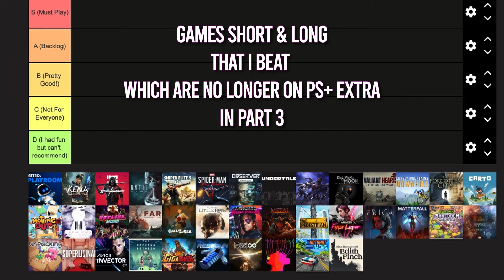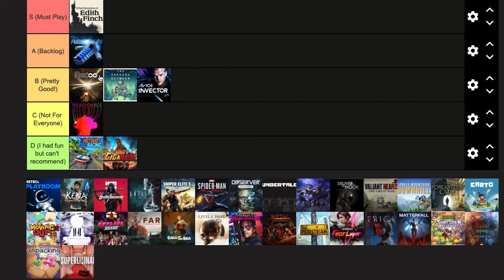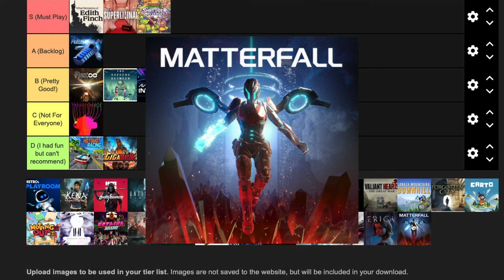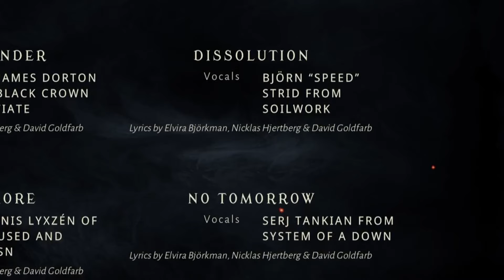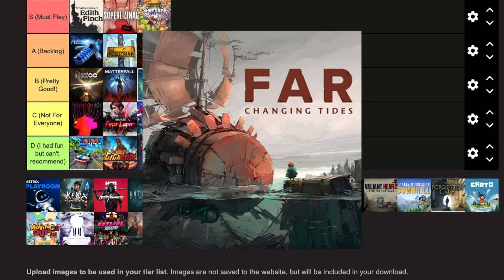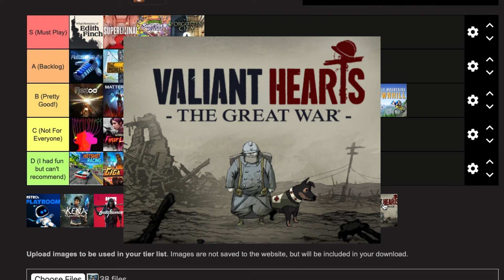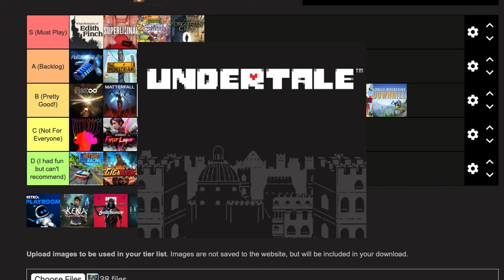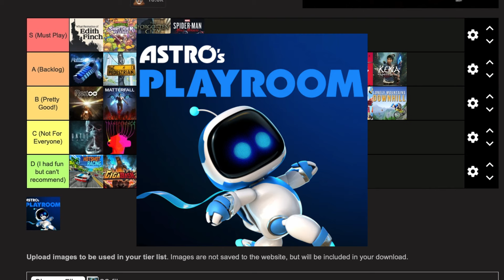100 Games I Beat - (SHORT GAMES - PART 1) Tier List - Playstation Plus Extra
SHORT GAMES ON PS PLUS EXTRA
TIER LIST
0:00 PLAYSTATION PLUS EXTRA GAMES TIER LIST
0:25 SHORT GAMES I BEAT
0:46 WHAT REMAINS OF EDITH FINCH
1:08 HOTSHOT RACING
1:21 TRANSFERENCE
1:40 REZ INFINITE
2:07 RESOGUN
2:37 GIGABASH
2:53 THE GARDENS BETWEEN
3:15 AVICII INVECTOR
3:33 SUPERLIMINAL
3:57 UNPACKING
4:19 TETRIS EFFECT CONNECTED
4:35 TMNT: SHREDDER'S REVENGE
5:07 MATTERFALL
5:23 ERICA
5:48 INFAMOUS FIRST LIGHT
6:07 THE PEDESTRIAN
6:24 METAL HELLSINGER
6:59 FAR CRY 3 BLOOD DRAGON
7:18 LITTLE HOPE
7:53 CALL OF THE SEA
8:30 FAR: CHANGING TIDES
8:55 HOTLINE MIAMI
9:14 11-11 MEMORIES RETOLD
9:40 MOVING OUT
10:10 CARTO
10:35 THE FORGOTTEN CITY
11:09 LONELY MOUNTAINS DOWNHILL
11:35 VALIANT HEARTS - THE GREAT WAR
11:47 DELIVER US THE MOON
12:08 PRODEUS
12:42 UNDERTALE
13:00 OBSERVER SYSTEM REDUX
13:26 SPIDERMAN MILES MORALES
13:53 SNIPER ELITE 5
14:04 UNTIL DAWN
14:23 GHOSTRUNNER
14:43 KENA - BRIDGE OF SPIRITS
15:20 ASTRO'S PLAYROOM (BONUS)